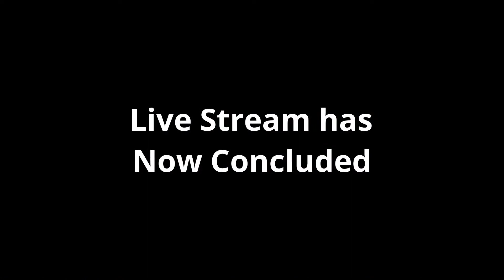Noorali Hussein Bharwani Funeral Feb 2/2023